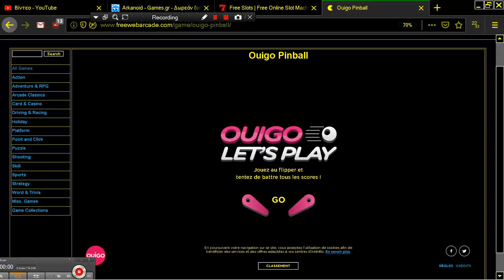OUIGO PINBALL ONLINE PINBALL FLIPPER FROM FREEWEB ARCADE COM Flipper